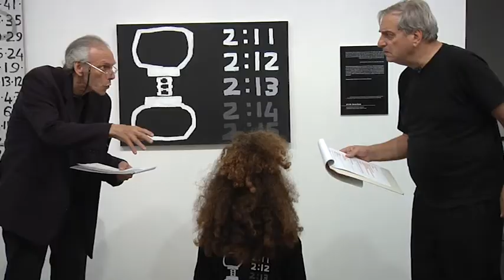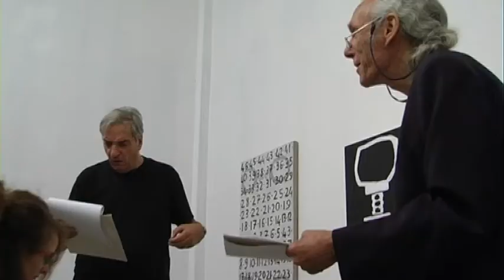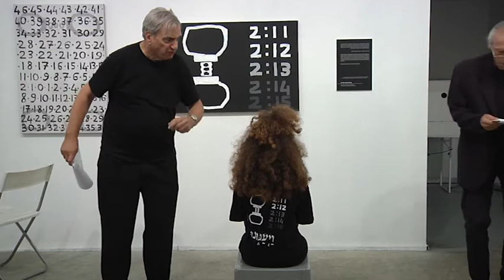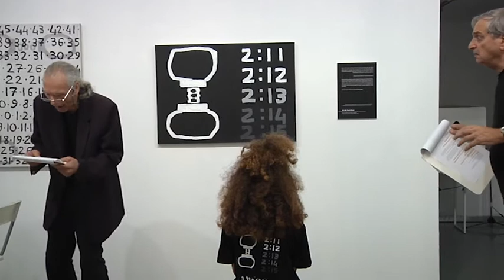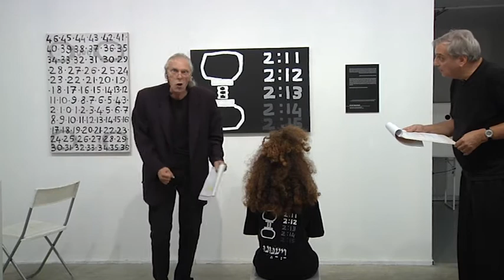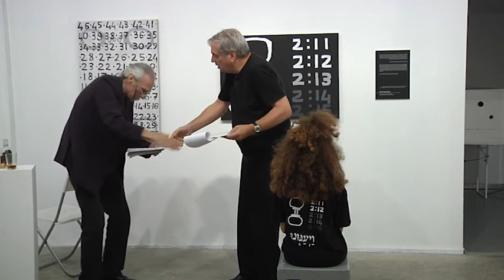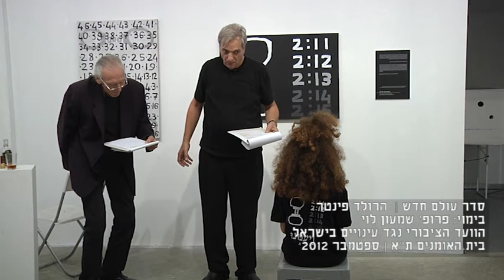סדר עולם חדש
ויענונו היא תערוכת אומנות בהשראת עדויות של קורבנות עינויים. במהלך התערוכה התקיימו מספר אירועים מיוחדים ובהם ערב "במת הבית" בו הועלו מספר מופעים, ביניהם הקטע - "סדר עולם חדש", סאטירה בוטה פרי עטו של המחזאי הרולד פינטר המספק הצצה לעולמם הפנימי והמעוות של שני חוקרים הנהנים להטיל מרות ולהתנצח מעל ראשו של העד הקורבן.